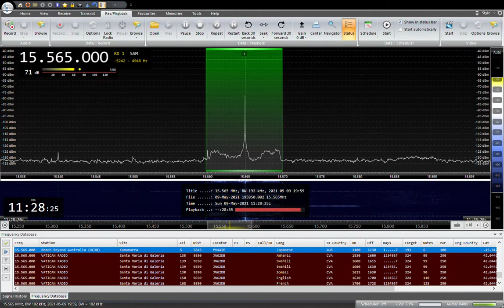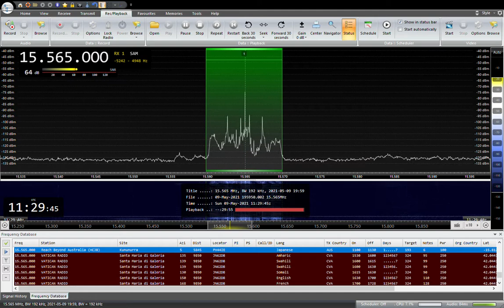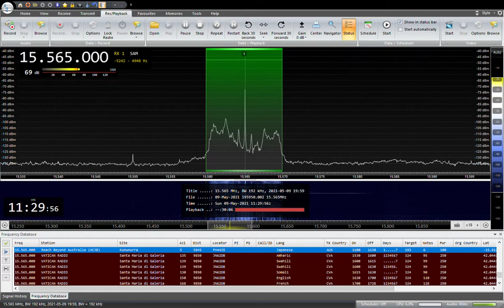15565KHZ HCJB REACH BEYOND Japanese 2021 /05/ 09 20:00JST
尾崎夫妻が1978年にNHKラジオ第一に出演した時の録音
SAITAMA JAPAN